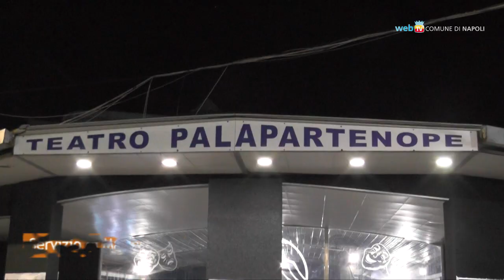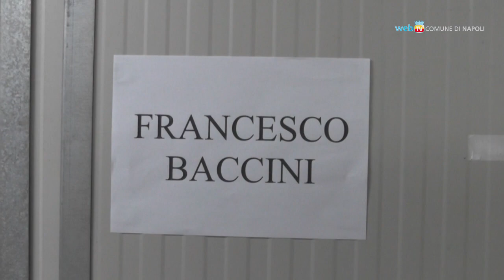'Je sto vicino a te', il Palapartenope canta Pino Daniele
Il concerto al Teatro Palapartenope conclude la giornata di iniziative organizzate in città per ricordare Pino Daniele nel giorno in cui avrebbe compiuto 60 anni.